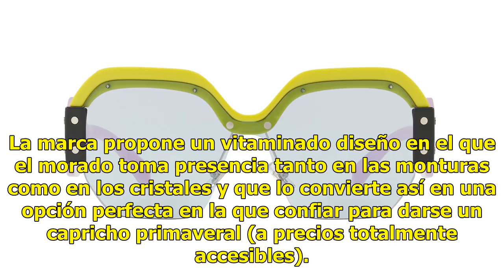Estas son las gafas de sol que más se usan - Revista Vanidad